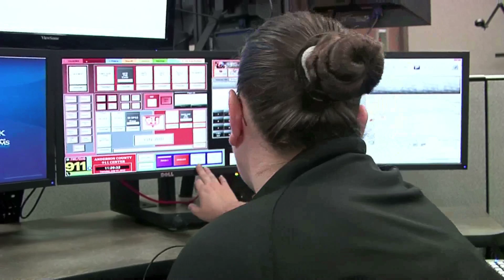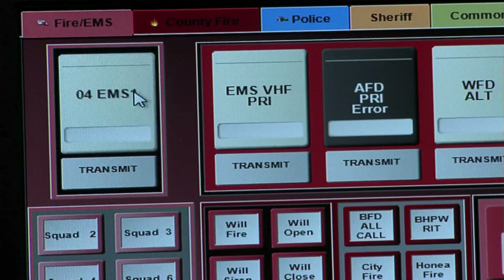State of the Art 911 Centers - Anderson County, SC Emergency Services & Avtec Inc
The Anderson County Unified 911 Dispatch Center uses the best technology available, including Avtec consoles, to provide among the best emergency services in the nation. The center was able to customize Avtec consoles to their needs and the 911 Director says Avtec is the 'heartbeat' of the center.